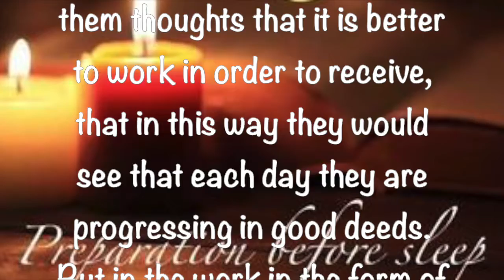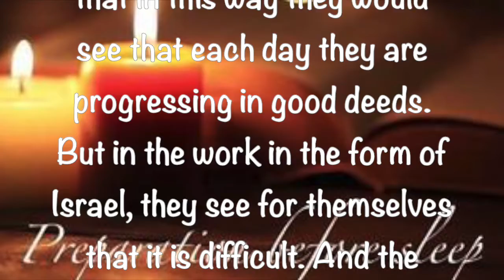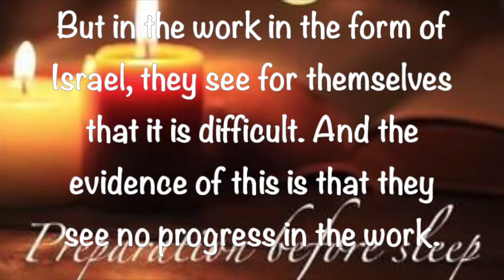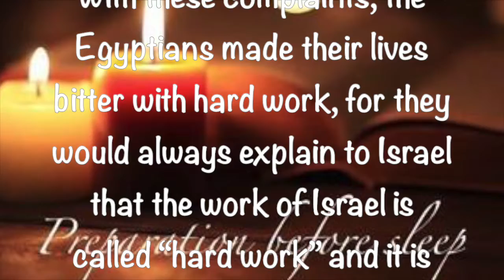Preparation Before Sleep ~ March 20 2021